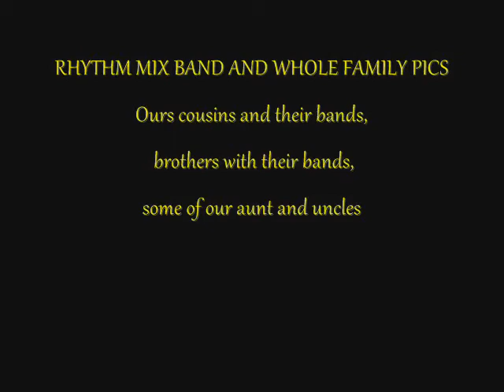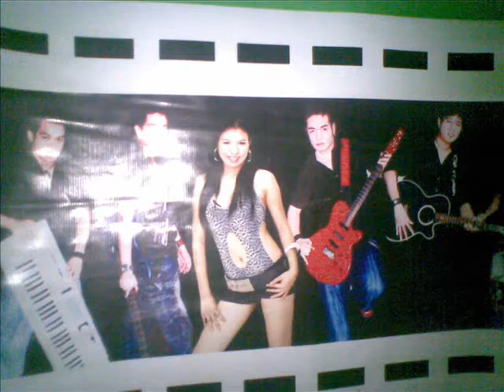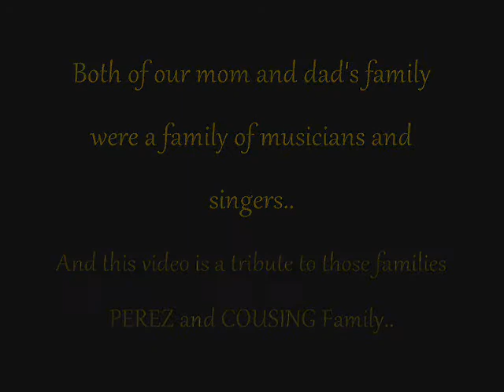FAMILY CAUSING - PEREZ (Love, Music, Harmony, FAMILY)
BASANG SISIW composed by our grandfather FACUNDO PEREZ
sung by: SYLVIA LA TORRE

WITH our FAMILY AND BAND PICTURES